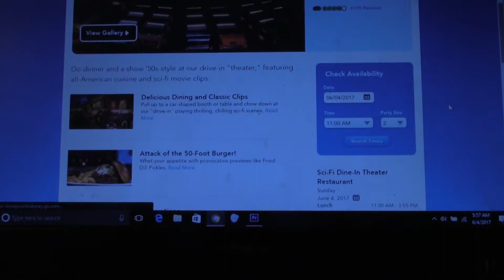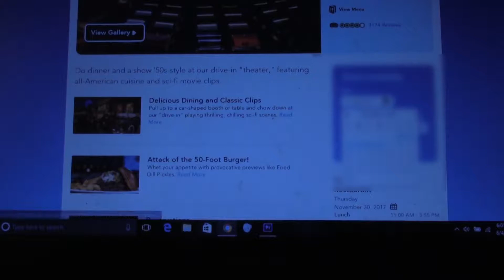Our Dining Reservations!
Today is about 40 days from our vacation! I'm trying to upload every 10 days with something Disney until we're on the plane!

This is the third video in our Disney World Vacation Planning videos for December 2017.

This is also a part of my new series for random videos that I want to make with a little more production value :) As an ex-Disney cast member, I'm exploring what's changed in the 5 years since I've worked there as well as my first time planning my own vacation!